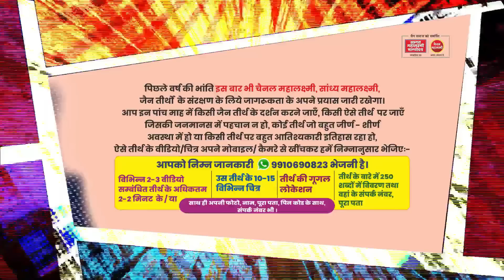Ep.1978 जैन आचार्य की घोषणा...जान दे दूंगा, क्या हिलेगी सरकार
एक आचार्य श्री ने आमरण अनशन की कर दी घोषणा, साधुओं की सुरक्षा का लिखित आश्वासन, अन्न-जल नहीं ग्रहण कररूंगा। जान दे दूंगा। सरकार को 12 घंटे का अल्टीमेटन।
केंद्रीय गृहमंत्री अमित शाह सहित केन्द्र व कर्नाटक सरकार का आश्वासन, पर लिखित का इंतजार
76 साल के आजाद भारत में किसी भी साधु की क्रूरतम नृशंस हत्या, बिजली से करंट फिर शरीर के अंगों को बेरहमी से काटा
न नेता, न मीडिया,, न बजरंग दल, न ही जैन कमेटियां, समाज, न कहीं रोष, न  कहीं निंदा, न  भर्त्सना